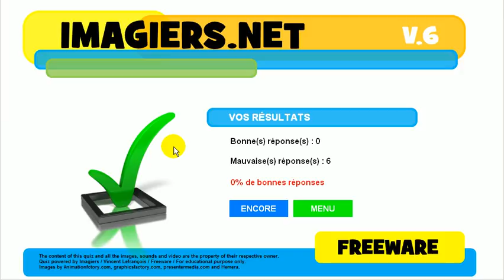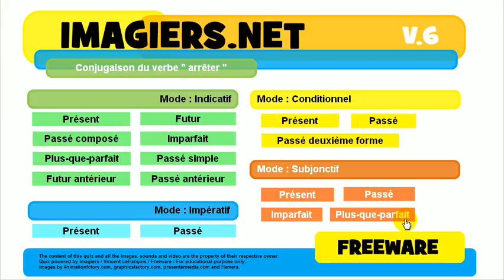फ्रेंच जानें # विकार # क्रिया # arrêter